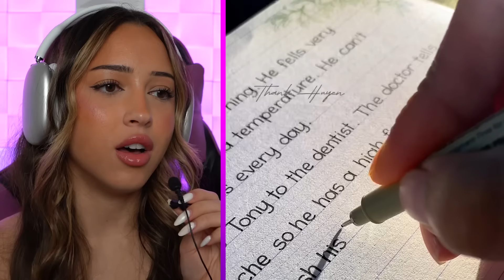TOP 20 MOST SATISFYING VIDEOS!